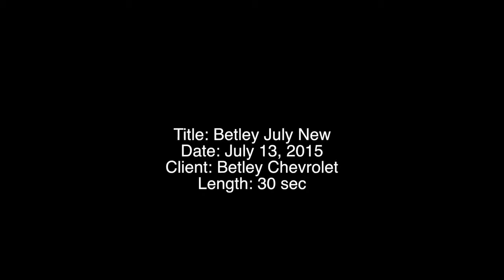Betley July New wbin